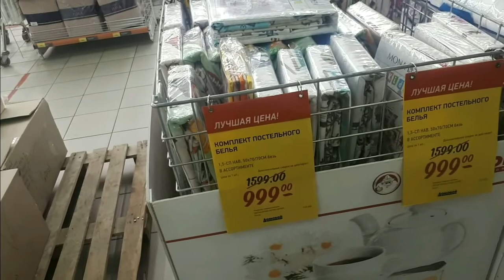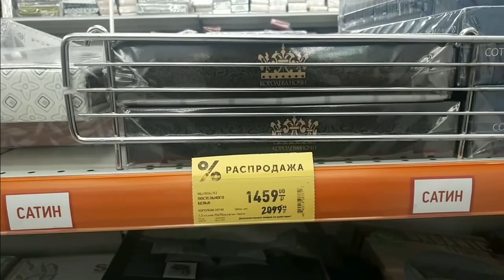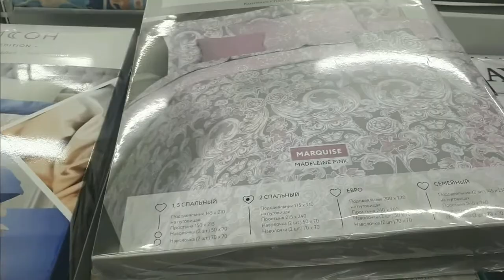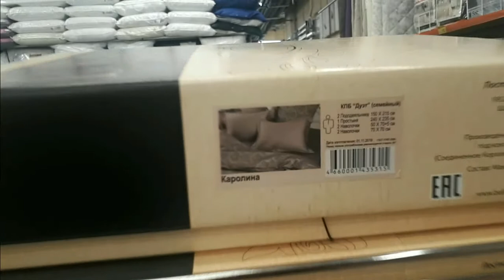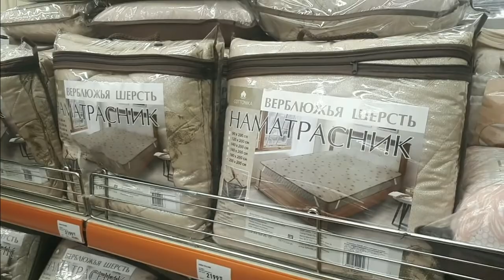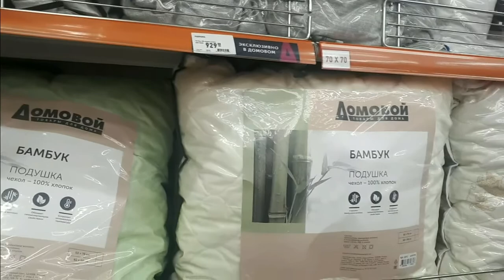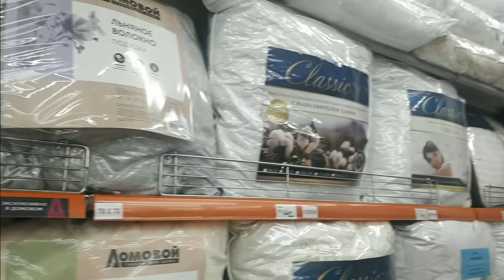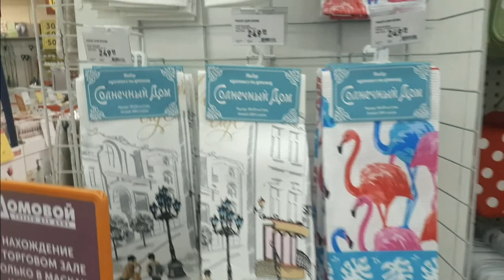Питер Затянул Домовой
Питер Цены Гуляем вместе